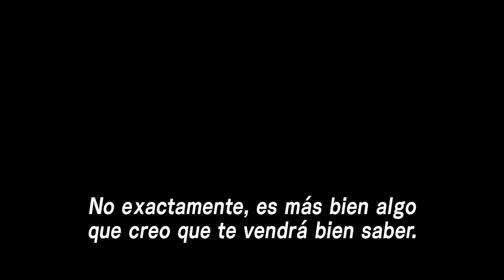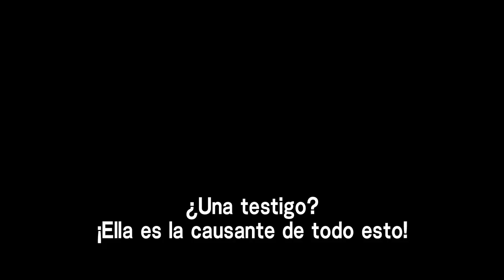RESIDENT EVIL 6 - Trailer 2 con subtitulos español (Xbox 360, PC, PS3)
El segundo he impresionante trailer también ha side presentado al publico, y podemos decir que es realmente impresionante, con un gran enfoque en su narrativa, y brindando muchos detalles jugosos sobre su argumento, los ataques terroristas que azotan al mundo, y el nuevo VIRUS C.

Trailer subtitulado al español.